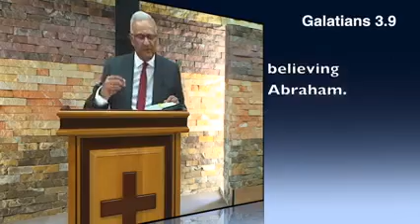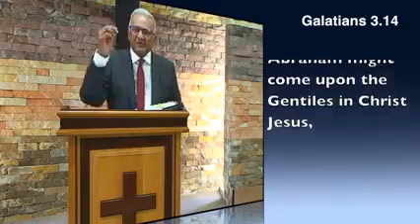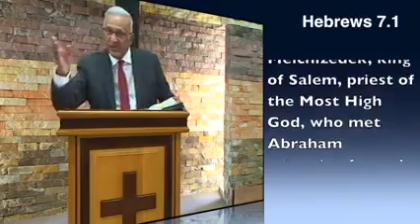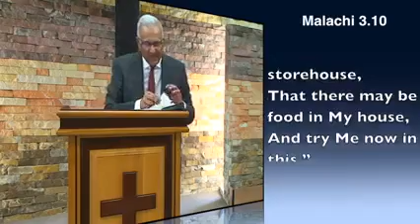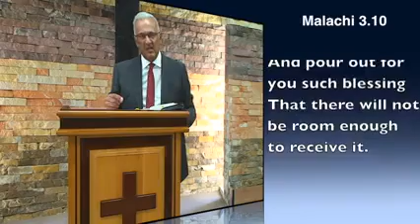SUNDAY SERVICE: FAITH IN A COVENANT GOD 17 01 2021